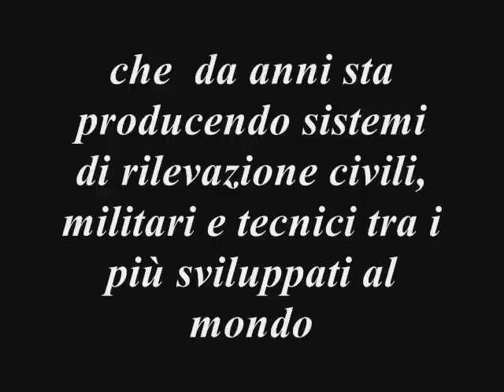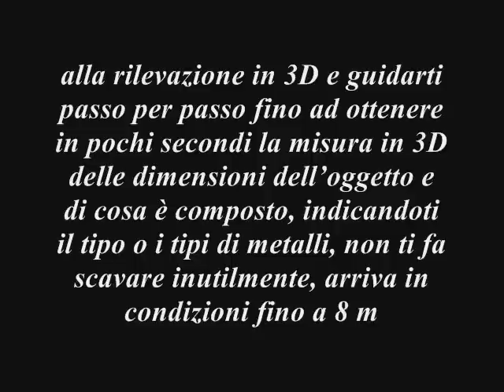GOLDEN KING PLUS ☎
METAL DETECTOR METALDETECTOR cercametalli 3D 8metri TESORO TREAUSURE GOLD COIN ORO METALDETECTORS GOLDEN KING NOKTA MONETE COINS ARCHEOLOGICI REPERTI CAVITA' GROTTE TOMBE PIRAMIDI NECROPOLI ROMA GRECIA ANTICA TESORI NASCOSTI METALLI FISHER GARRET MINELAB XP C.SCOPE WHITES HUNTER PRO TB WIZARD SBS WIKING DISCOVERY TROY PULSE CASTOR SENTINEL lady gaga advert advertisement commercial online